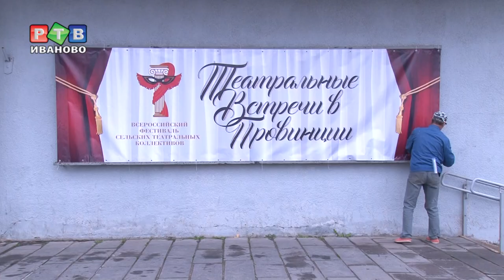Большая сцена для провинциальных театров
В театр - бесплатно. 20 сентября в Ивановской области стартует Всероссийский фестиваль сельских театральных коллективов. В регион приедут труппы из 11 регионов страны. 15 спектаклей за 4 дня, причем все показы - совершенно бесплатно.